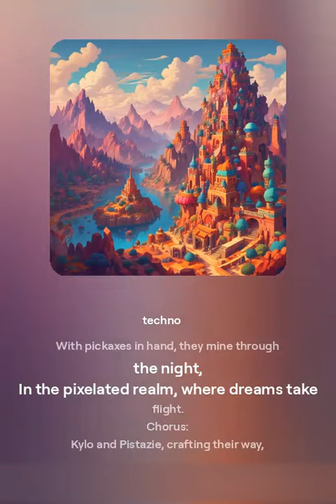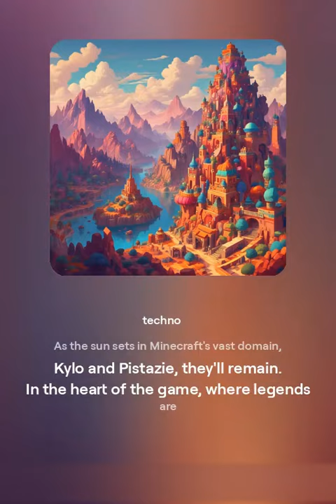Kylo and Pistazie - Adventures Unfold (Techno)